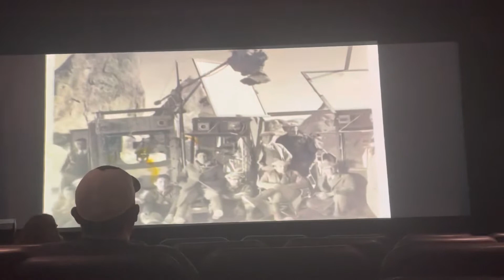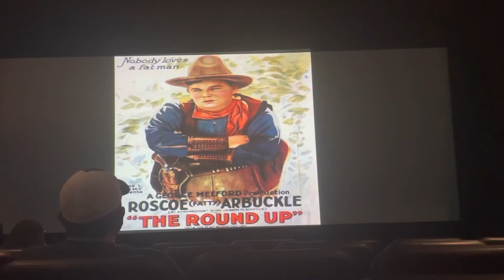Alabama Hills, Lone Pine, CA. Where many western movies were shot.